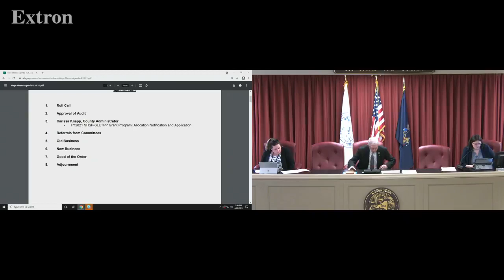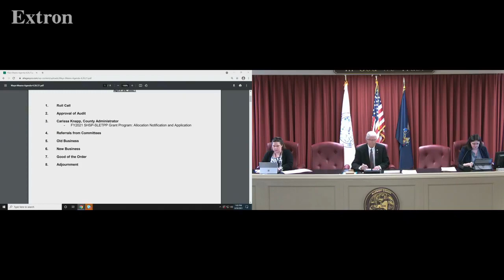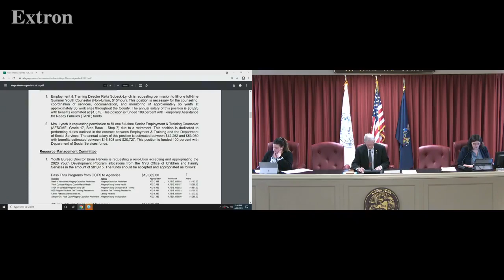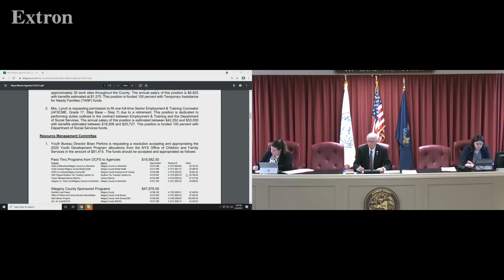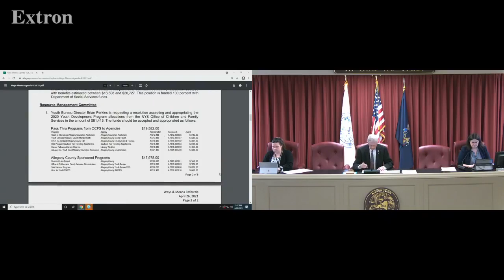41. Ways and Means 4 26 2021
Ways and Means 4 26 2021